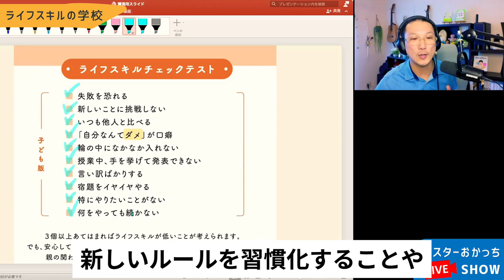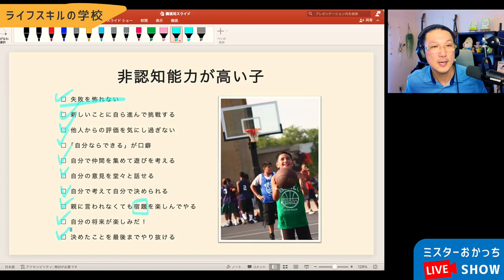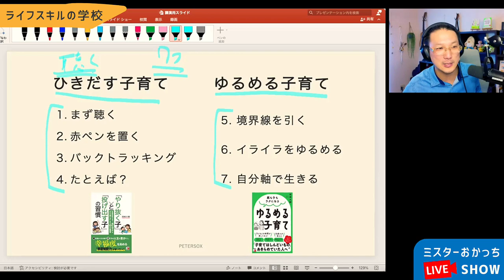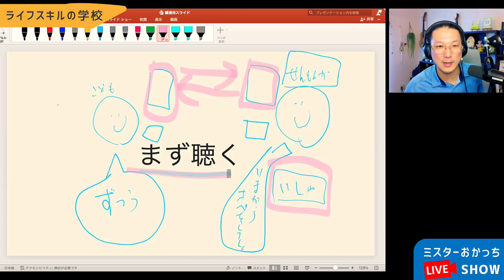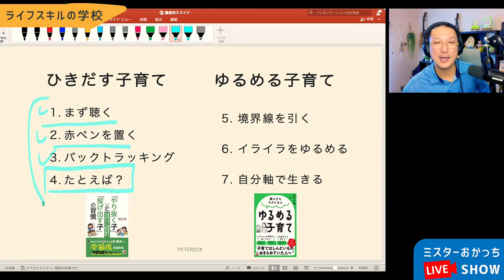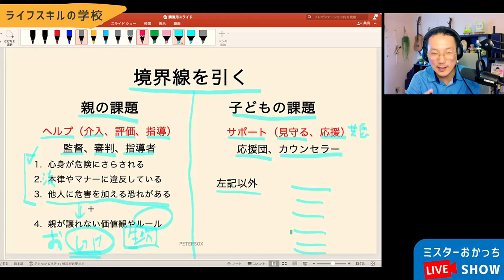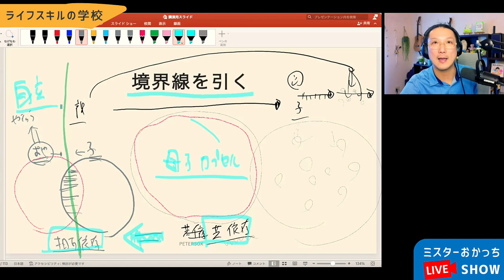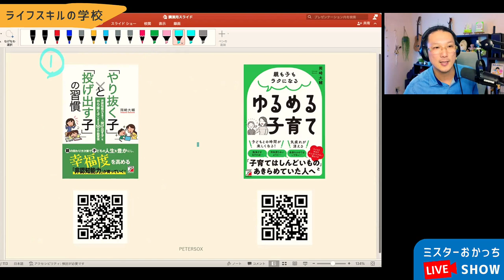【有料級】学力向上のカギは非認知能力にあり！家庭で「非認知能力」を育てる７つのコーチング術